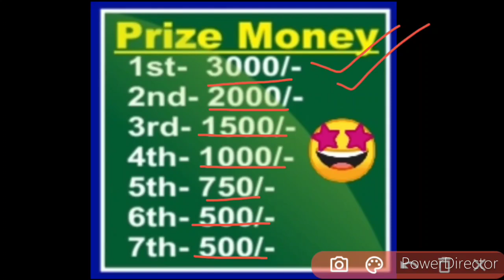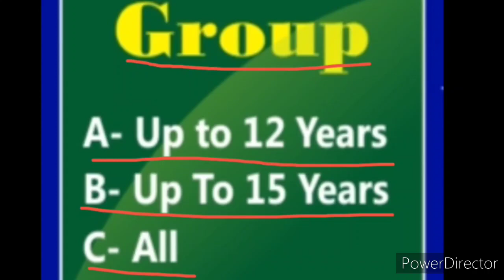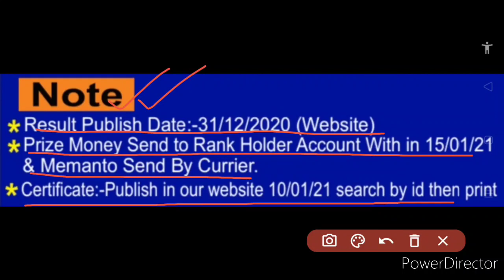Free Online Drawing Competition 2020 | No Age Limit | No Theme | Get Exciting Prizes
1- online drawing competition
2- drawing competition
3- drawing competition 2020
4- online drawing competition 2020
5- drawing
6- free drawing competition
7- free online drawing competition
8- online competition
9- drawing competition online
10- online competition 2020